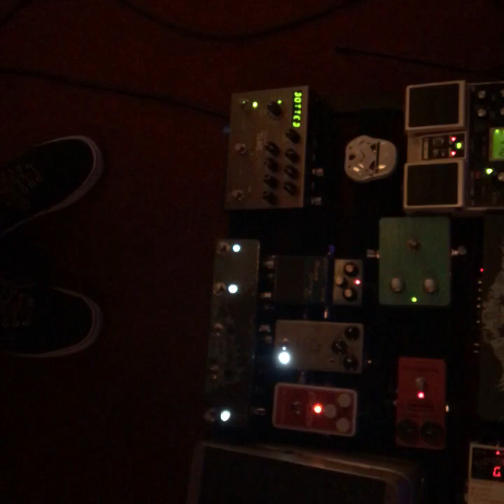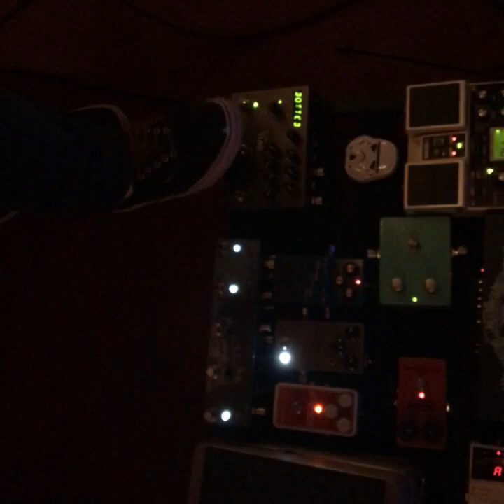Usando dos delays Strymon TimeLine y boss Giga delay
Aquí transmitiendo en vivo desde Facebook con la novedad de usar dos delays hehe